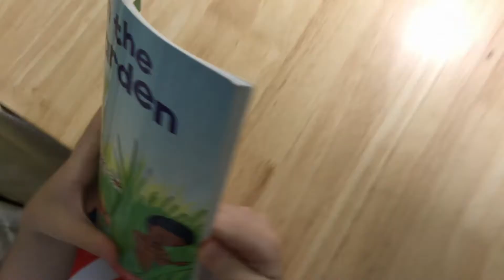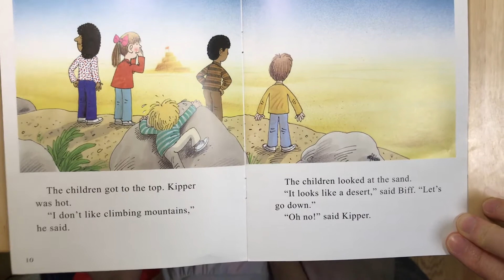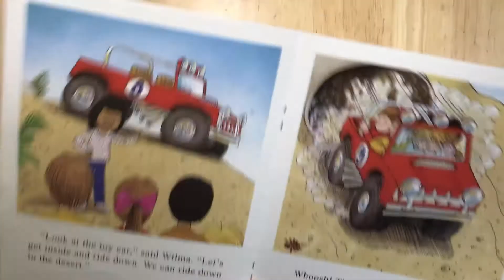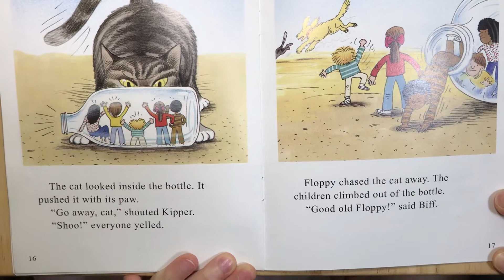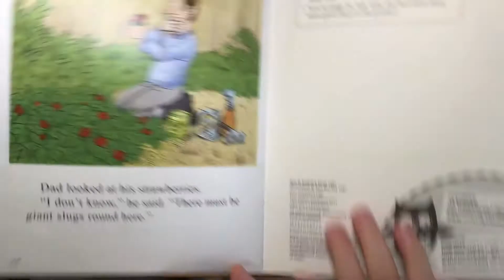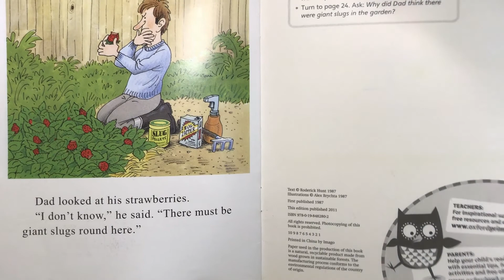In the Garden